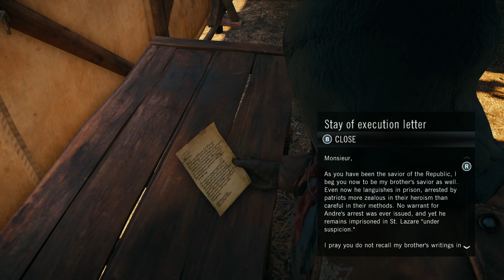Assassin's Creed: Unity - The Supreme Being